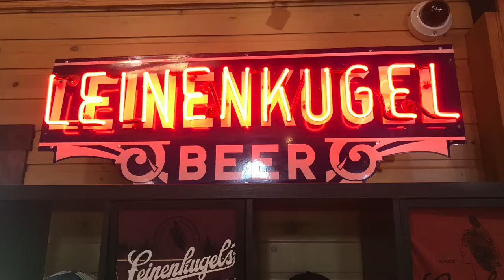Leinenkugel Brewing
Hanging with some of my old band mates OH "The Happiness Show and Dance Band"